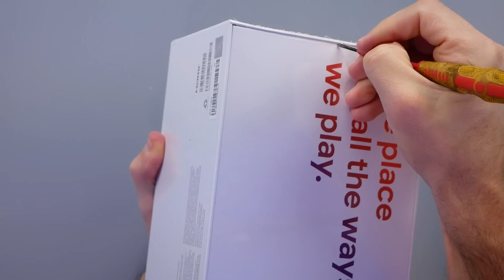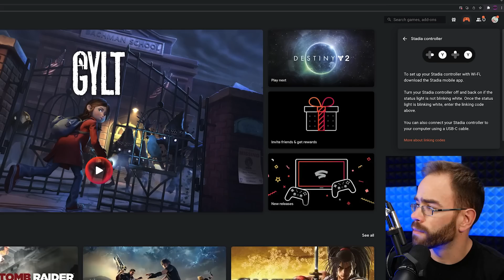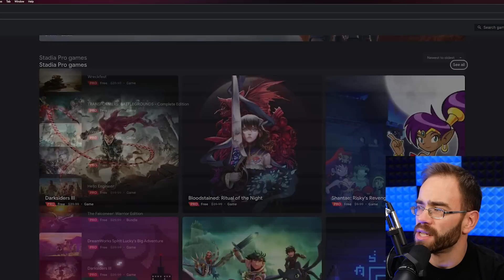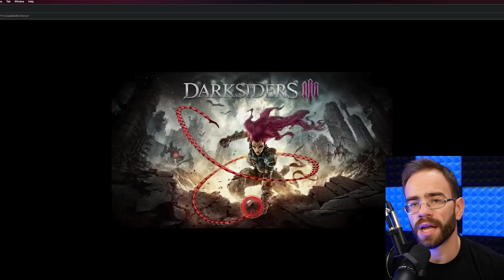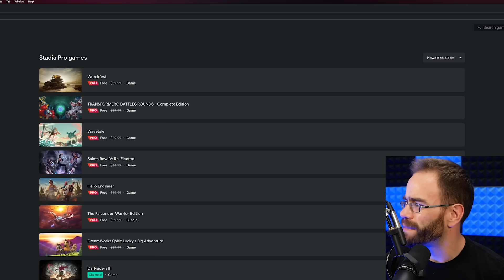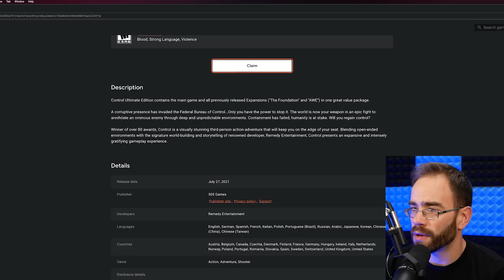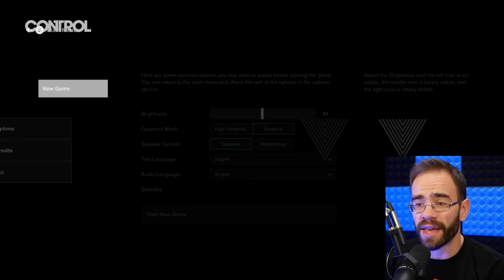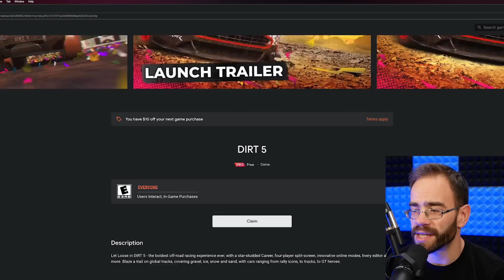Trying Out Google Stadia 2 Years Later...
It's been a while since I checked in on Google Stadia and while their first party studios were shutdown, the platform has continued on. Today I'll be taking a quick look at the store and trying out a few games.